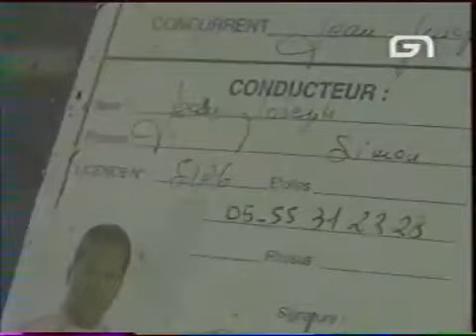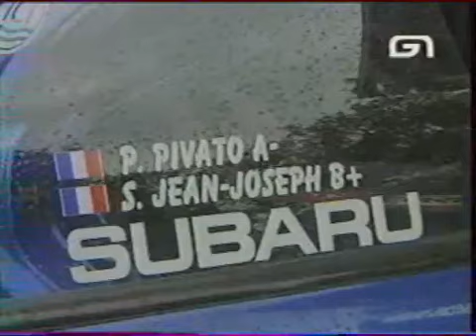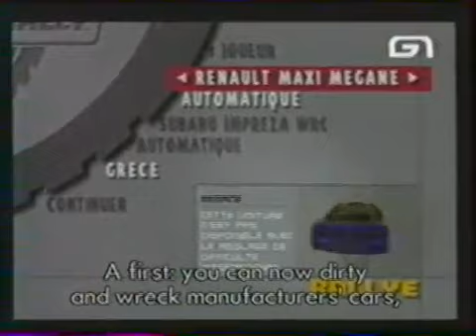Game One - Warp Zone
Il s'agit d'une émission traitant de sujets sur le jeu vidéo liés avec la musique, le sport, le cinéma, l'animation et la bande dessinée.
Elle ne dura qu'une année et fut remplacée par plusieurs émissions (BD One, Cinématek, 2000One (littérature fantastique et de science-fiction), Soundtest (musique électronique), Freestyle (sports extrêmes/de glisse).
A noter qu'elle était sous-titrer en anglais pour être exportée en dehors de la france.